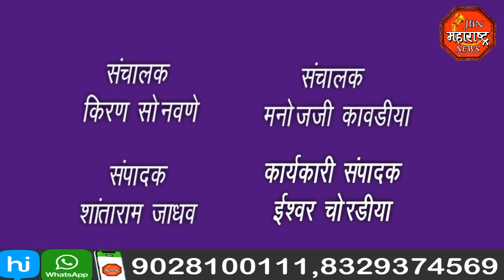jbn maharashtra news jalgaon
रावेर पोलीस निरीक्षक कैलास नागरेकडून वर्दी व पदाचा दुरुपयोग :  तरुणांना बेदम मारहाण